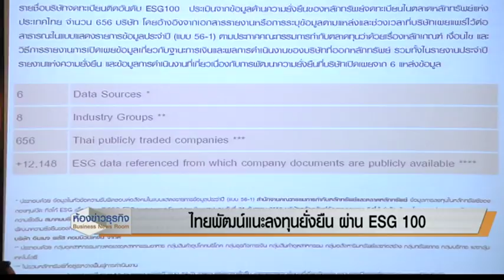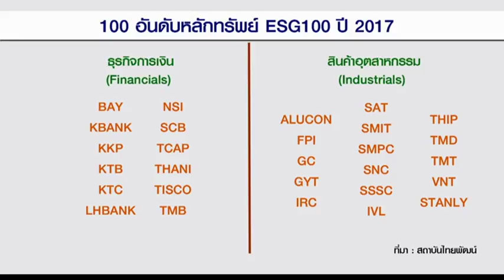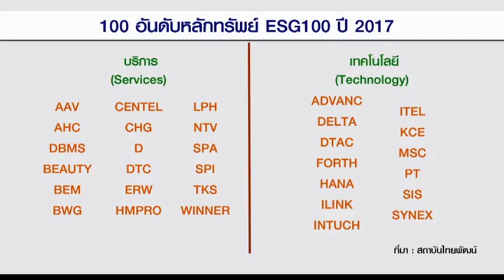31 5 60 ห้องข่าวธุรกิจ ไทยพัฒน์แนะลงทุนยั่งยืน ผ่าน ESG 100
สถาบันไทยพัฒน์ มุ่งมั่นยกระดับการลงทุนที่ยั่งยืน เดินหน้าจัดอันดับ ESG 100 ปี '60 ต่อเนื่องสู่ปีที่ 3 หวังผลักดัน 100 หลักทรัพย์จดทะเบียนโดดเด่นด้านสิ่งแวดล้อม สังคม และธรรมาภิบาล (Environmental, Social and Governance) ให้ผู้ลงทุน เป็นตัวเลือกในการลงทุนที่ให้ผลตอบแทน "มากกว่าเม็ดเงินกำไร"